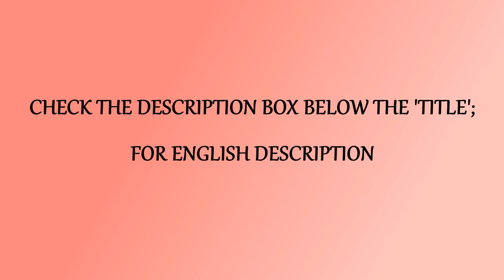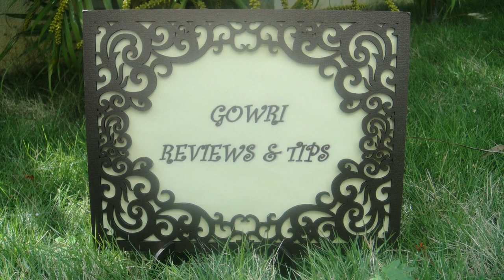Easy Way To Clean Burnt Vessels | அடிபிடிச்ச பாத்திரத்தை சுலபமா சுத்தம் செய்யலாம் | Gowri Tips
The  Stainless Steel Kadai shown in the video, I got from Salem Bharathi super market. It is available in different sizes. It is very good for daily use.
It is also available in online shopping in different sizes.

Bharathi super market mall,
142, Ittery road,
Hasthampatti,
Back side to Hasthampatti ulavar santhai,
Salem.
Shop timings
10 am to 1 pm
3 pm to 9 pm

Tips to clean your burnt vessels.

Add a spoon of cloth washing soap powder in the vessel. Add water, boil it for 4 minutes. Keep aside for 2 hours. Now use a soft scrubber and clean. All burning will come in water.
Pour out the water. Use dish wash and wash again once. Now you can see your vessel is clean as like new, without any scratches.

You can use the same method in aluminum, indolium, stainless steel, non stick vessels.

Gowri Samayalarai

Presto
Kitchen Towel 80 Pulls × 2 Rolls

Presto
Kitchen Towel 80 Pulls one Roll